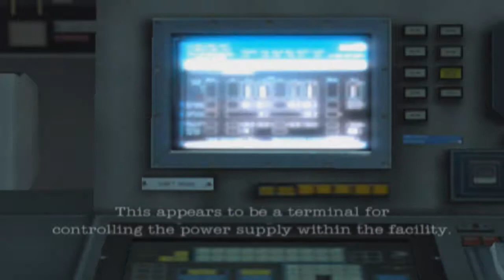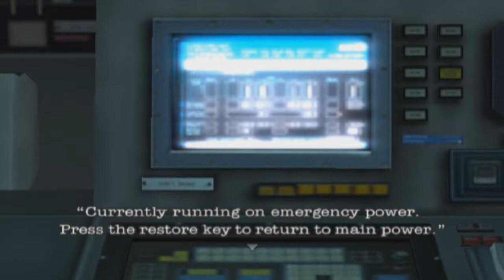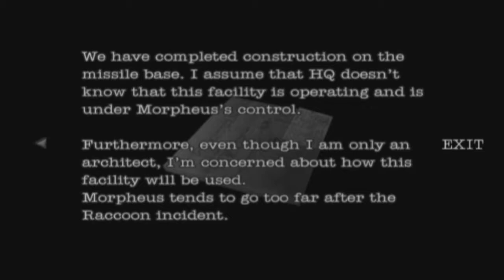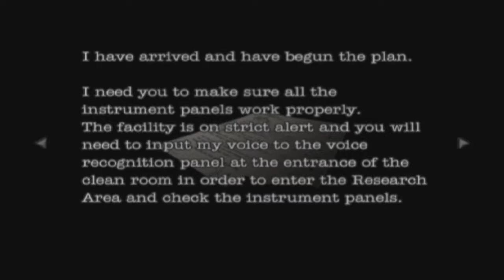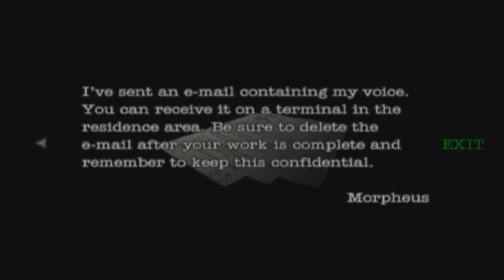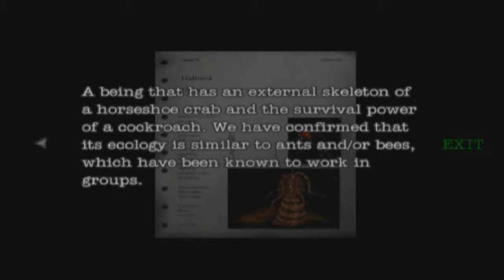Resident Evil Dead Aim - Let's Play #8 - Labs (PS2 Emulator Walkthrough / Playthrough)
We are in underground Umbrella Corp labs! (Resident Evil Dead Aim PS2)